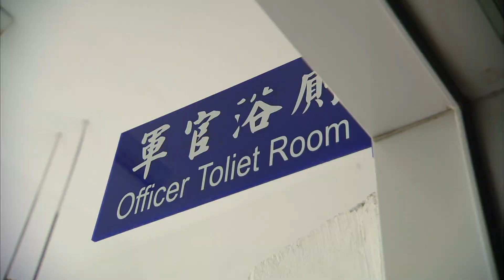[Eng Sub] Rookies Diary | EP89 | 新兵日記 | Army Drama | Studio886 | Chinese Drama | Funny Army Scene